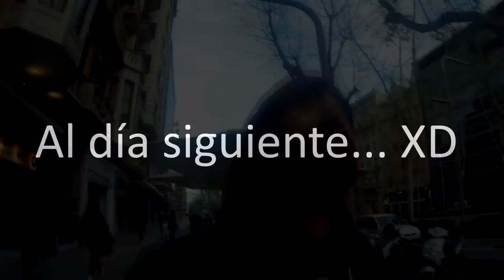Un paseo rápido por Barcelona! que hermosa ciudad